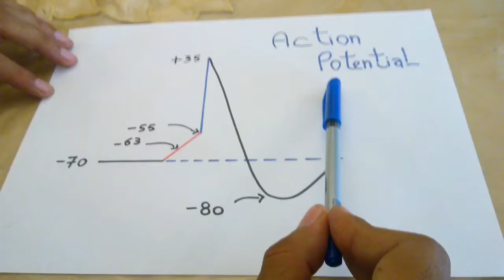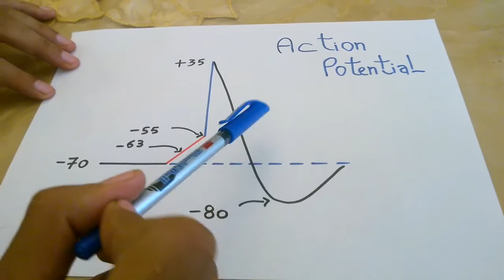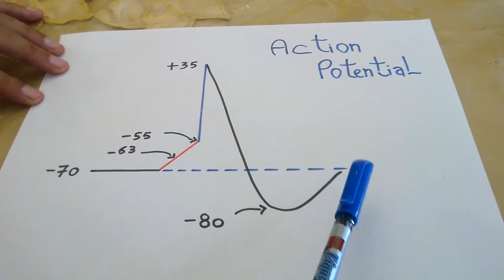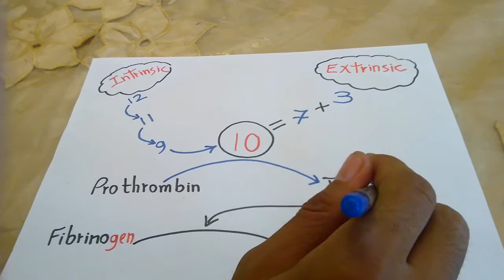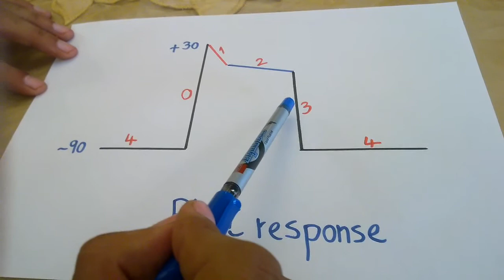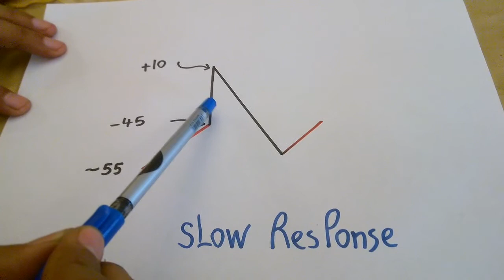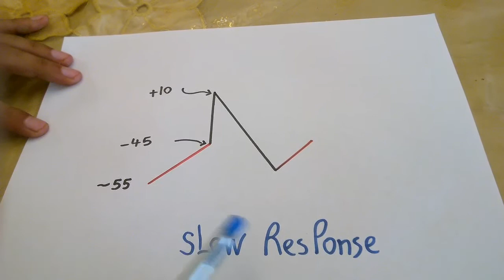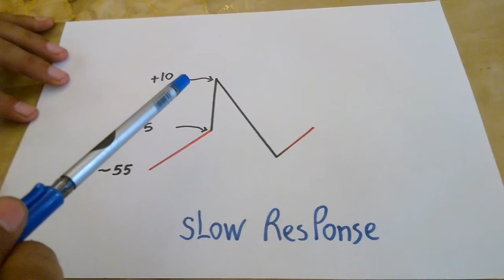Diagram Part 1 Dr Mohamed Fayez